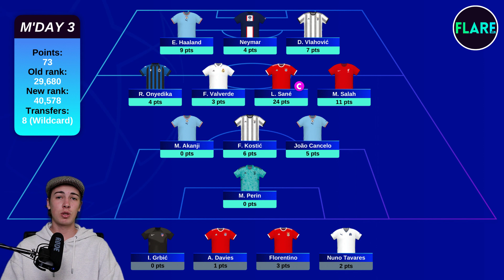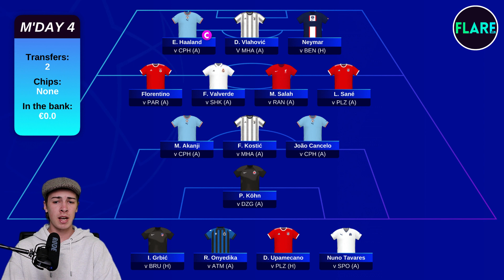UCL FANTASY MATCHDAY 4 TEAM SELECTION | Top 20k?! | Champions League Fantasy Tips 2022/23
In this episode, we have look at our UCL FANTASY MATCHDAY 4 TEAM SELECTION  video.